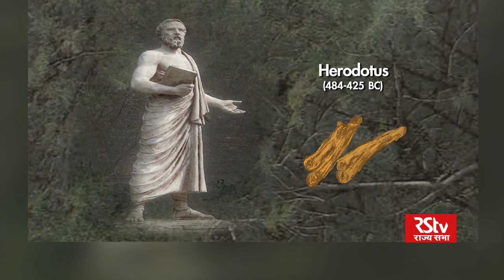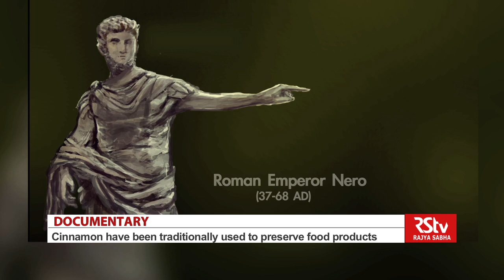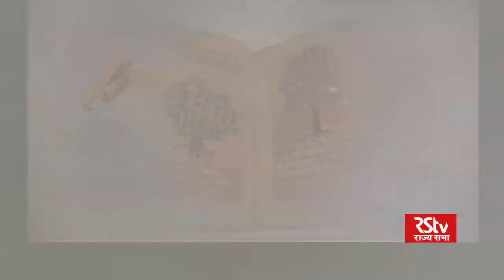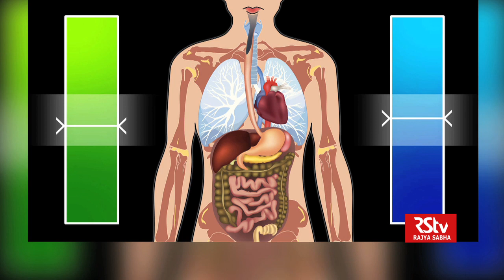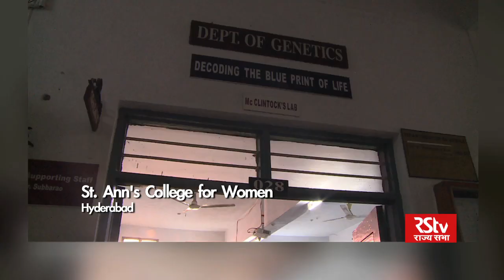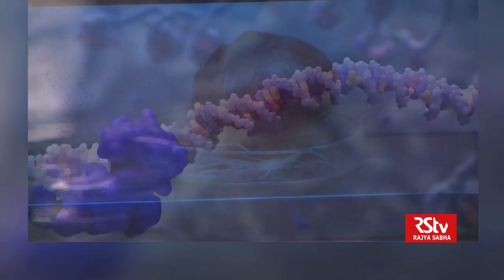Wise Spice – Episode 8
Wise Spice, a 13 part science series comes straight out of the Indian Spice box. Wise Spice series included culture, history, wellness & medicine, traditional wisdom & cuisine, agriculture and scientific research.

What seems to the modern mind like little more than seasoning to conjure a meal is so much more. Spices have influenced the way people eat, how they live and where they live. They have cured and healed. They have launched ships of explorations, led to the discovery of continents and even fuelled wars.

Even in today’s modern world, when the globe has shrunk and everything is available everywhere, in a time where Spices have become mere condiments due to their attainability, a silent revolution is brewing in laboratories to use the power of Spices to a healthier life, to better crops. From the exotic Saffron that grows in Jammu & Kashmir to the pungent pepper that stays confined to the three southern states.

From cutting edge pharmaceutical research to traditional wisdom that forms the very base of Reverse Pharmacology. It’s a Series that has something for each one! Here traditional wisdom and Scientific research are not at logger-heads, but complementary!